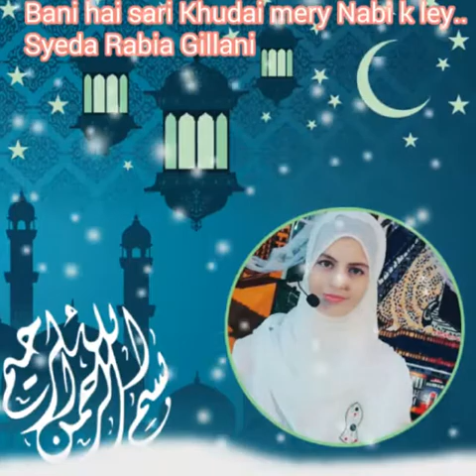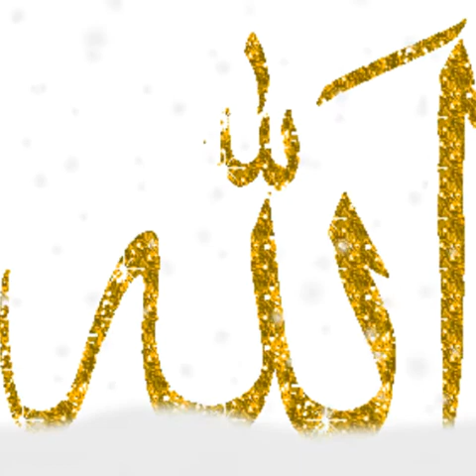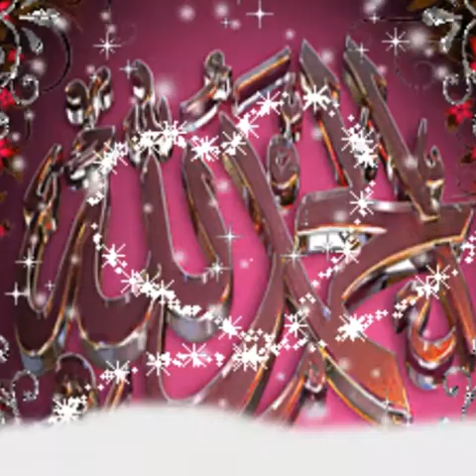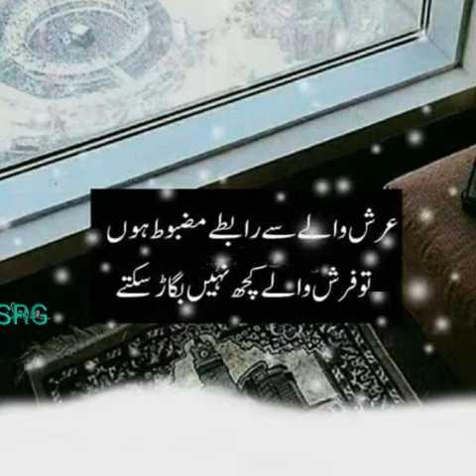Syeda Rabia Gillani.. Bani hai sari Khudai mery Nabi k ley